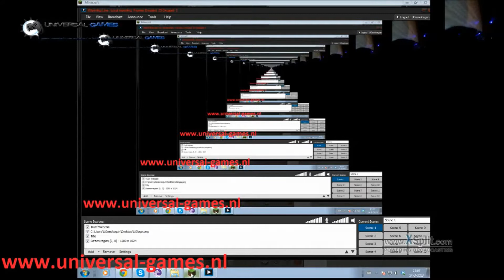Minecraft 1.5 | Universal-games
Minecraft 1.5